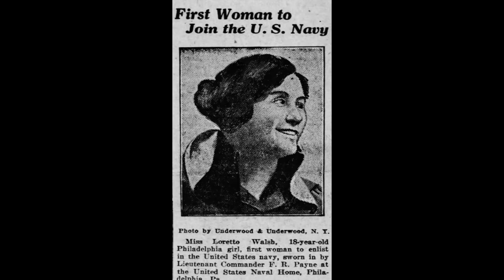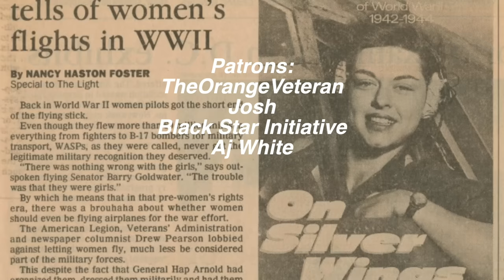Army Women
The army women join the battle in the first ever army women stop motion animation!

Matthew 19:26